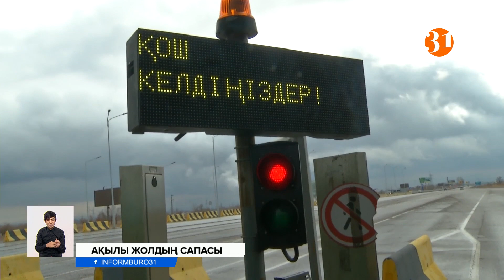«Бетонка» енді тегін емес: Қазақстанда бүгіннен бастап тағы жеті жол ақылы болды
Қазақстанда бүгіннен бастап тағы жеті жол ақылы болды. Енді Нұр-Сұлтан - Павлодар, Шымкент - Ташкент, Щучинск - Көкшетау, Қапшағай - Талдықорған, Шымкент - Тараз, Тараз - Қайнар және Шымкент - Қызылорда бағытындағы тас жолдармен жүргеніңіз үшін ақша төлейсіз. Осы бағыттағы жолдар 1-ші қазаннан бері тесттік режимде жұмыс істеген еді.  Ал, ақылы жолға жүргізушілердің көңілі тола ма? Өмір Серікбекұлы білуге тырысты.
ӨМІР СЕРІКБЕКҰЛЫ, Тілші:
– Қазақстан бойынша осындай пунктен күніне мыңдаған көлік өтеді. Жүріп өткен жолыңыз үшін ақы төлеуіңіз міндетті. Алайда, жүргізушілер тақтайдай тегіс деген жолдың сапасы сын көтермейді, қар жауса кейбір бөліктері мүлде тазаланбайтынын айтады.
Ал, ҚазАвтоЖол компаниясының мамандары жолдың сапасы сын көтермейді дегенмен келіспейді. Бізге берген жазбаша жауапта орнатылған жарықдиотты катафот, жол жиегіндегі қоршау мен жол белгілерінің саны ғана жазылған. Сонымен қатар, қардан тазалау үшін қанша техника қолданылатыны көрсетілген.
"ҚАЗАВТОЖОЛ" ҰК АҚ АЛМАТЫ ОБЛЫСТЫҚ ФИЛИАЛЫНЫҢ АҚПАРАТЫ:
– Қыс кезінде бір ғана Қапшағай - Талдықорған бағытындағы жолды тазартуға 5 бірлік автогрейдерлер: 2 тиегіш, 9 құм шашқыш және 1 бульдозер жұмылдырылған.
Ал ақылы жолмен жүргеніңіз үшін төлемнің 20 түрі бар екен. Тіпті шлагбаумда кезекте тұрмас үшін мемлекеттік нөмір арқылы автоматты түрде ақша төлеу де қарастырылған. Жүргізушілер, қара жолға жауапты компания ақшаны тез алуды емес, жолды қардан дер кезінде тазартуды қолға алса екен дейді.
Өмір Серікбекұлы, Ринат Абулхаиров